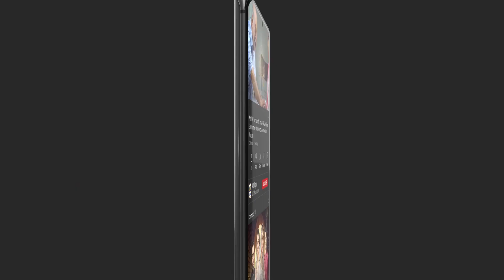Kaisa Laga Mera Surprise? 💖 | Junaid Jamshed & Tuba Anwar | Baby Baji